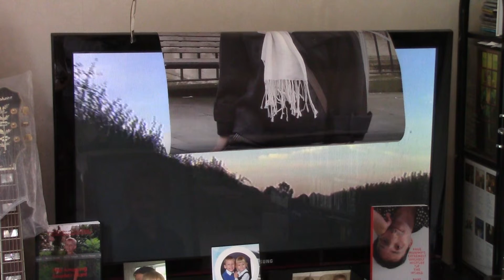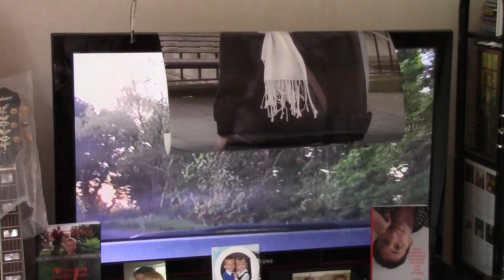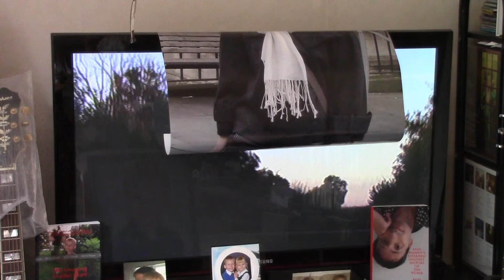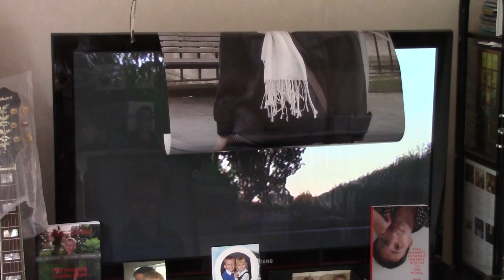SFC.4.2 . Paul Murphy - 'Love... The Bitterest Pill' (slight remix)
‘'Love... The Bitterest Pill’ – ? Discuss...

Penopening (I say it's a word) track on ‘Songs For Charlotte Vol. 4’. Volume 4 – geez, those were productive months. This is the last of four of these CDs, from sessions starting about November 1999 running until circa late February 2000.

Lot of words in this! To get out in a short set of beats! Probably explains why there are not many verses. That's me on drums - you won't hear that too often. (I play the drums like an octopus with Delerium Tremens).

I really should rename these CDs, because, as mentioned previously on some of the other ‘Songs For Charlotte’ CD videos, myself, and my partner in my Murphy-Youngs offshoot, and a mutual buddy of ours, we were all involved with ladies named Charlotte at the time. Fun at rehearsals - "Are you singing about YOUR Charlotte, HIS Charlotte, or MY Charlotte?"
  "Gretchen, actually, but I couldn't find a rhyme...".

So, all the love/lost love/relationship songs I wrote in that time, all ended up on CDs marked ‘Songs For Charlotte’. Of course, they were almost all never intended to be heard – only the versions either finished properly and placed on a 'gig-sales-album', or used as catalogue for any bands/singers needing material. But then, many years later as the aardvark waddles, sombody invented the Internet, so you can not only set the outtakes free, but copyright them and offer them to the whole world for covering. Gawd bless ya, Mr Net.

Anyway - this is about when someone says to you, "Laughter is the best medicine," and it gives you the starting point for a new song...

Paul M

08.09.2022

‘Love... The Bitterest Pill’  © Paul Murphy  /  2000, renewed 2022

Notes:

As with the rest of these CD-to-camera-via-speakers videos, it is, sadly, a compressed recording - the only way to make these videos, due to my illness progressing rapidly these last few weeks, is to play the CD, and point the mono 2K camera in roughly the middle of the room.  What one hears on this, recorded indirect from the speakers, is a 30-40%% quality loss.

Apologies, as always, for the 'video' element; I do try to get some "tube" in these, but hey, I am disabled you know, if not this then it's either the wall, the window, or my commode - you could be looking at something a whole lot worse! Here, it is a video of a car trip to a nasty place in Somerset. "Mmmm... subliminal..."

Many of my song lyrics, should you care to investigate them further, are presented in 4 books of such (details below), available from Amazon, or direct from myself.

   If you do go to Amazon and purchase any of my lyric/poetry, my comedy, or my childrens titles, thank you with my extreme gratitude for that, because all royalties go into trust for my beautiful young children, Dylan and Emily Jade.

Books by Paul Murphy:

      Comedy:

  Jottings
  1001 Ways To Cook An Aardvark

   Lyrics/Poetry:

Maybe Tomorrow
Poems From An Empty Wishing Well
Tombstones

* I am trying to do one last book of new lyrics and prose, it is a race between the clock and the rapidly-increasing deterioration from my Progressive Neurological Disease - fingers crossed. Well, if I could still cross them!

My channel is not monetised, it's not here for that, and it is also free to subscribe to (where you can see the outtakes and the er, ones with some naughty words in).